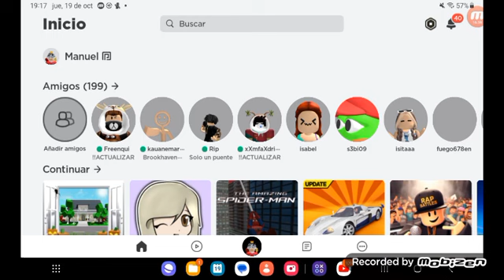SUEÑO RARO - CON ALAN EN BROOKHAVEN - ROBLOX - Manu juega ! pro bood - PRONTO NUEVA CANCION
en este sueño yo soñama que chocaba en auto y estaba invitado para el juego del calamar y en el choque que no estubo en el video se choque fue en fueras de camaras y fue segundo ante que empezara a graba resumido todo en letras suscribete y dale por este video y pronto nueva cancion